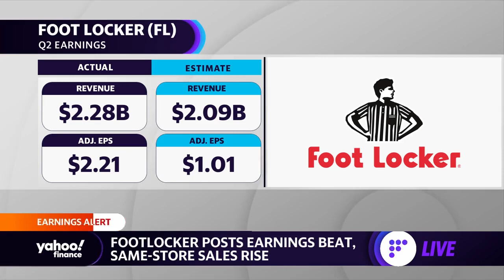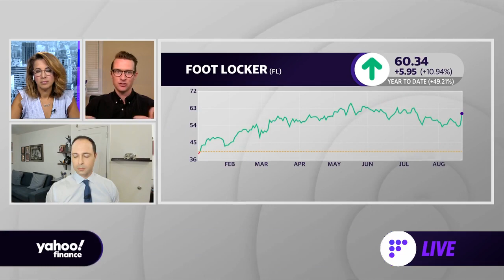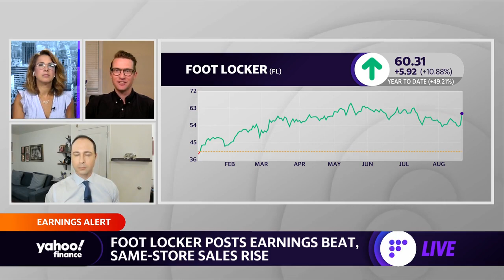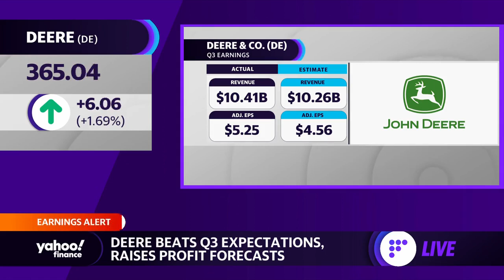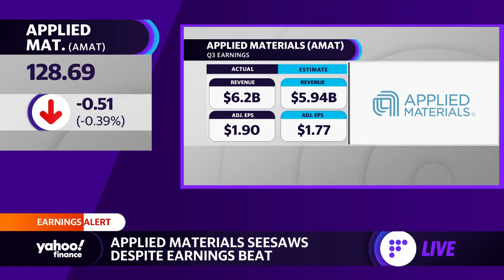Footlocker beats earnings estimates, Deere crops up new guidance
Myles Udland, Brian Sozzi, and Julie Hyman break down some of Tuesday’s early market movers, which include: Footlocker topping estimates as the company posted earnings that caused the stock to surge, John Deere offering new guidance after strong demand doubled its quarterly profits, and Applied Material reporting an earnings beat despite concerns over a chip shortage.